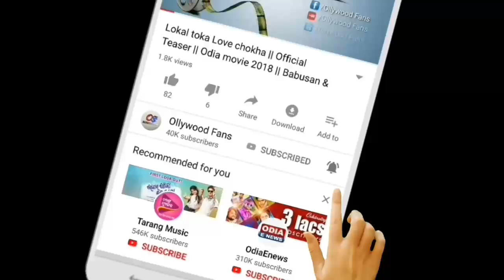Ajira Rasifala | 19 October 2019 ( ଶନିବାର) Today Odisha Horoscope | Odia online Rasifala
Odia Rasifala
Odia Horoscope
Odia nitibani
Odia bayagita
Odia Sadhubani
Odia Anuchinta
Odisha Horoscope
Bhagya bhabisya
Daily Odia Rasifala
Odisha Rasifala
Jyotisha sastra
Zodiac sign prediction
Today zodiac sign prediction
Odisha horoscope
Today astrology tips
Odia monthly horoscope
Odisha monthly horoscope
Jataka bichara
Gyana Bhandara Odia
Odia bohu
Gyana Bhandara Rasifala
Bernali odia
Smile odia
Gaja Laxmi puja
Smile family odia
Durga stv